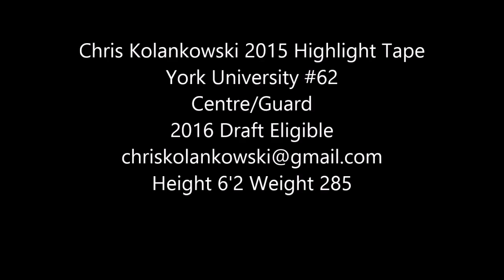Chris Kolankowski #62 York University 2015 Highlight Tape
2016 Draft Eligible